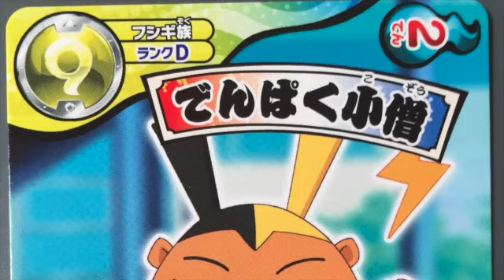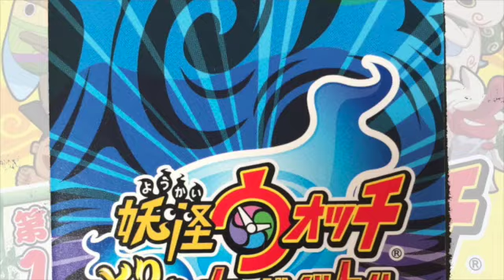[絶望]・・・光？闇？！妖怪ウォッチとりつきカードバトル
何がでるのかわからないのがカード開封楽しみですね。妖怪ウォッチとりつきカードバトル！箱開けチャレンジ！応援よろしく